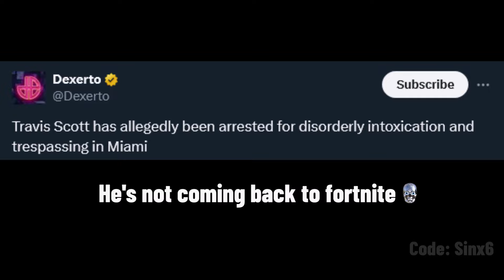It's Official Travis Scott is NEVER returning again 😭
Fortnite Battle Royale NEW Travis Scott skin update. The item shop economy has been affected.